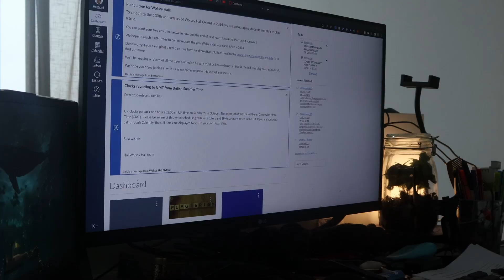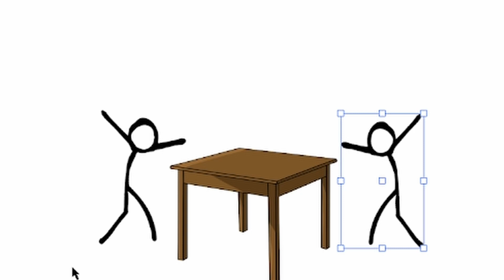Homeschooling in Portugal - Sebastian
Secondary student Sebastian is homeschooling in Portugal. In this video he gives a quick overview of a day in his life as a homeschooler with Wolsey Hall Oxford.

Wolsey Hall Oxford invited all students to enter a competition describing why they chose Wolsey Hall to homeschool, what they love about this way of learning and why it works for them.